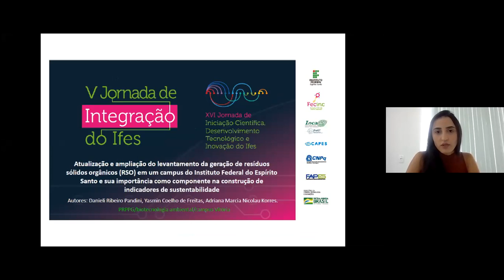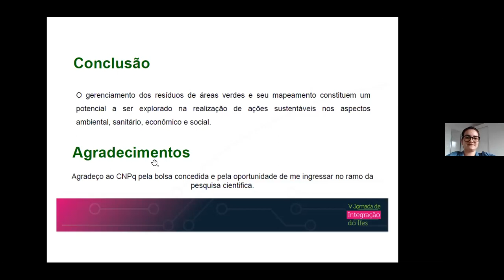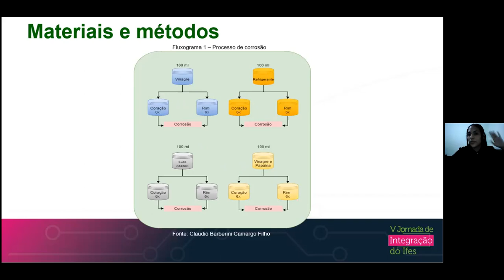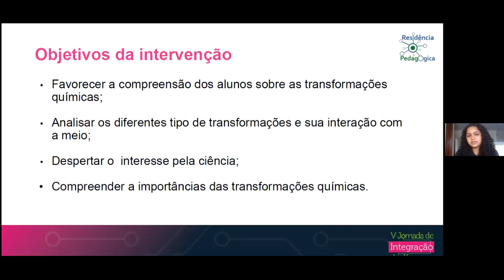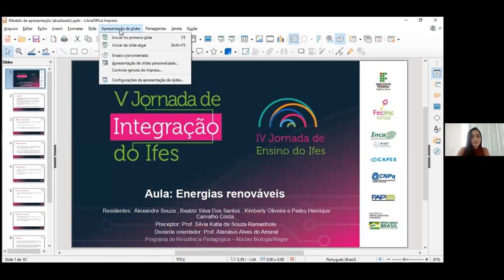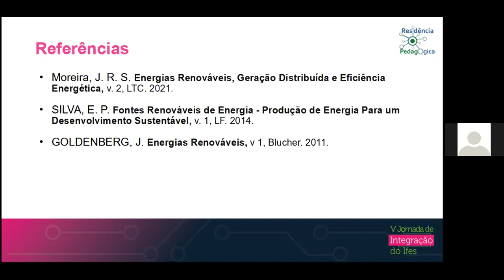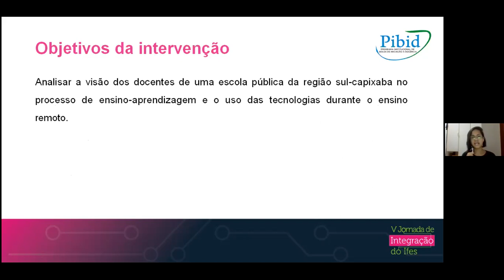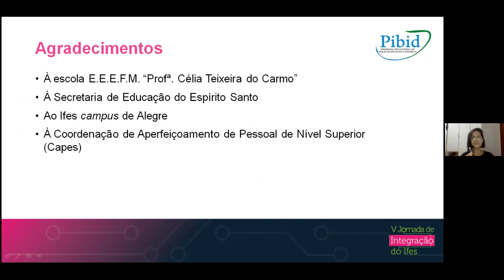Sessão de Apresentação de Trabalhos. Biológicas C3 - PROEN - PRPPG. Dia 4 - Tarde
Atualização e ampliação do levantamento da geração de Resíduos Sólidos Orgânicos (RSO) em um campus do Instituto Federal do Espírito Santo e sua importância como componente na construção de Indicadores de Sustentabilidade.